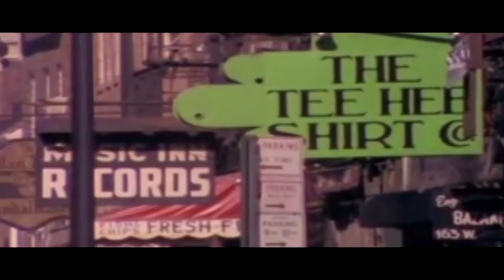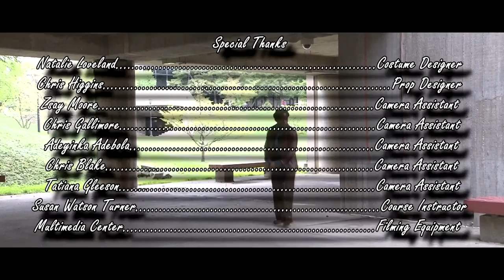Jive Brother James: Pilot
READ FIRST

A Film I was happy to both act and edit in, Jive Brother James tells a story of a Cop in the 1970’s, who Chases the nefarious drug lord, Pepe Ricardo. Together with his partner, Robert Andrews, they encounter all sorts of villains who only know the ways of crime. Can Jive Brother James save the day, and get the girl?

There are two different versions of the Film that I helped edit, the version you’re watching now contains the NEW OST that I myself provided.

CAST:
*Jive Brother James: Jarrell Harrison
*Detective Robert Andrews: Chris Gallimore
*Lita: Sofia Subero
*Chief Ronda: Erachie Brown
*Pepe Ricardo:  Samuel Corales
*Eric Hunter: Adeyinka Adebola
*Narrator/Editor: Eloy A. Rosario
*Extras: Christopher Blake, Shawn Harris, Jennifro Vasquez, Earlson Elcock, Mone’t Funtes, Michelle Welah, Tatiana Gleeson
*Support: Natlie Loveland, Chris Higgins, Zsay Moore, Susan Watson Turner